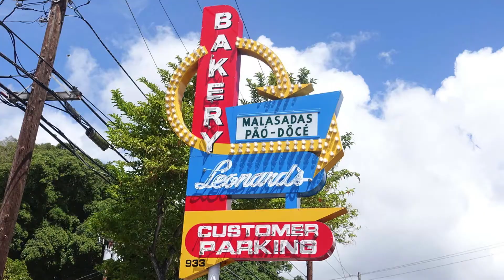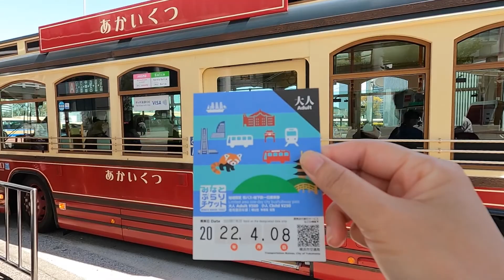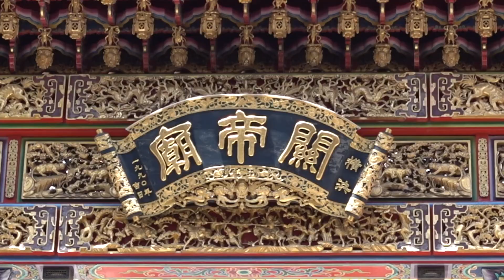横浜で海外旅行気分!?みなとぶらりチケットで１日観光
東京から横浜へやってきました。
到着日の夜はハワイスペシャル(勝手に命名)を堪能し、
翌日は「みなとぶらりチケット」で１日観光へ!!
桜木町駅を起点に中華街や山下公園、赤レンガ倉庫など、みなとみらいエリアを周遊している「あかいくつ」バスは観光客にはとても便利でした。

・横浜ワールドポーターズ
(ワウワウハワイアンレモネード、ブルーウォーターシュリンプ、レナーズ）
・マレーシアンクイジーン横浜元町店

〈配信内容〉
・夫婦旅
・母娘旅

〈使用カメラ〉
○SONY α6300

（BGM）
・Ikson